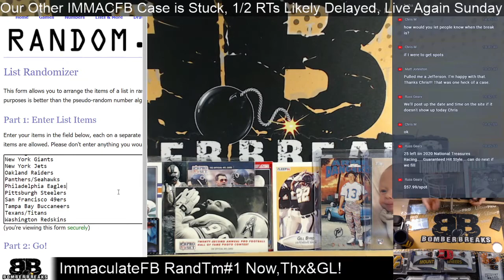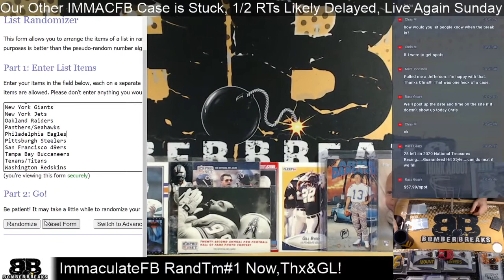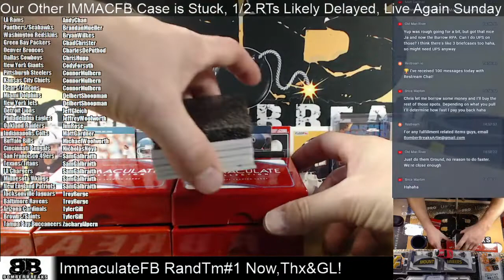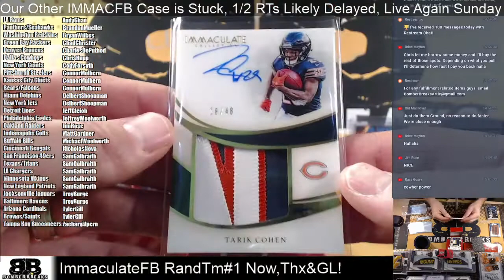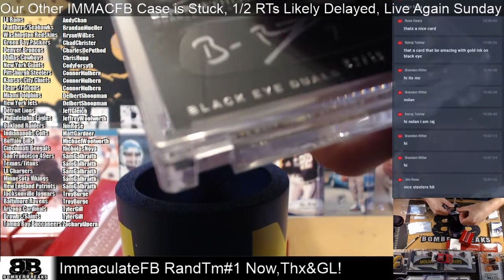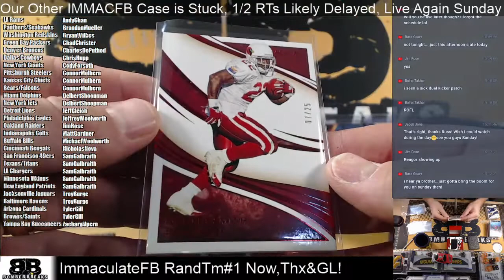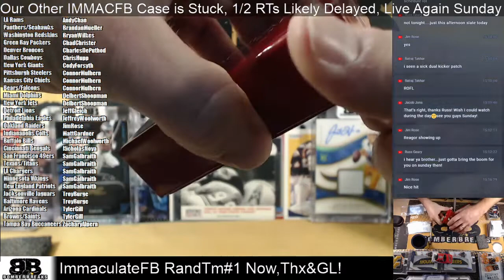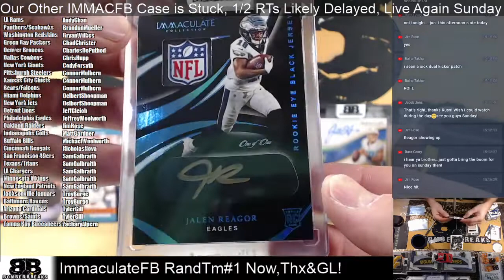2020 Panini Immaculate Football Random Team #1 6 Box Case Break 12 18 20